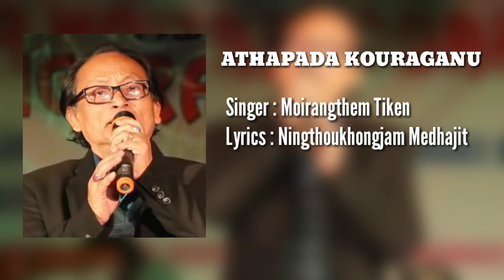Athapada Kouraganu // Moirangthem Tiken // Manipuri Matam Eshai.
Athapada Kouraganu // Moirangthem Tiken  // Manipuri Matam Eshai. Athapada Kouraganu // Moirangthem Tiken  // Manipuri Matam Eshai. Athapada Kouraganu // Moirangthem Tiken  // Manipuri Matam Eshai.